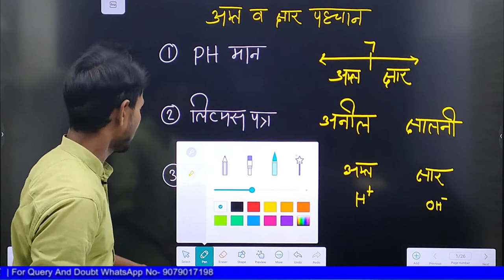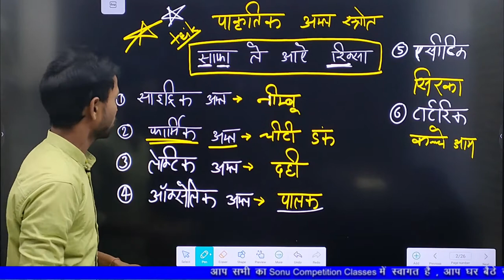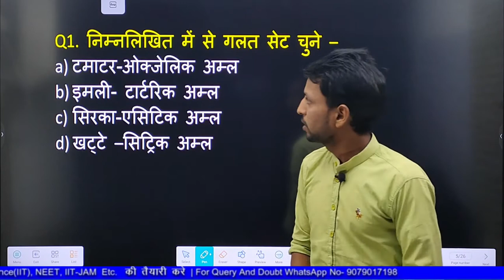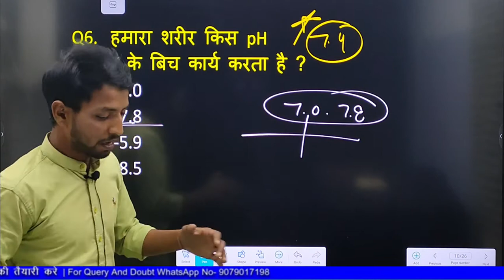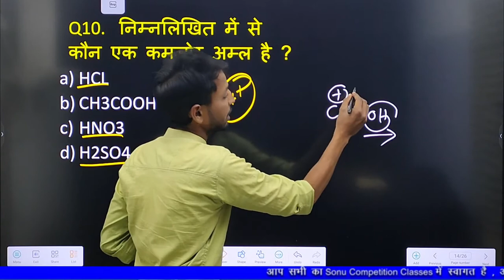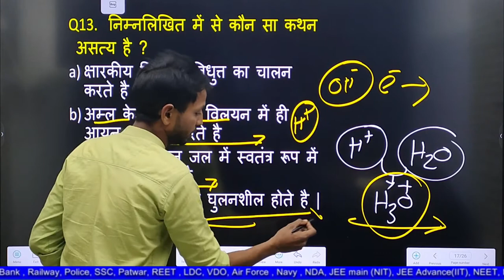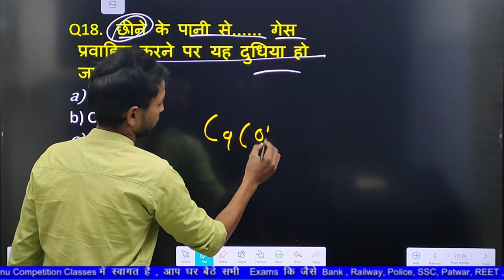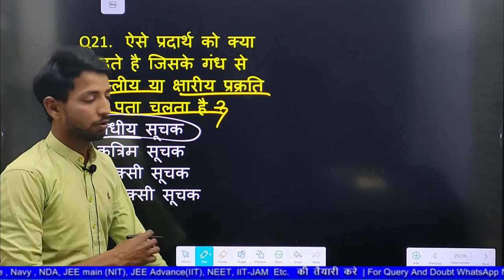General Science : Chemistry- Acid,Base & Salt अम्ल, क्षार और लवण | Chemistry Important MCQ ALL EXAM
General Science : Chemistry MCQ

Friends is video mein Humne  Chemistry ka ek  important topic  Acid,Base & Salt | अम्ल, क्षार और लवण | ko discuss kiya aur sath me iske important MCQ  bhi discuss Kiye Hai.
Jo aap ke exam ke liye bahut jyada helpful sabit Hoga aap iski acche se practice kare aap ko Apne exam mein bahut jyada madat milegi.

 Chemistry ka Acid,Base & Salt | अम्ल, क्षार और लवण | ek bahut important topic hai jsse Har exam mein  question banta hai.

इस वीडियो में हमने रासायनिक विज्ञान का importent टॉपिक अम्ल, क्षार और लवण को समझाया और साथ ही इसके महत्वपूर्ण प्रश्नों को भी समझाया है ।
rajasthan police
delhi police
group-d
general science

 👉Rajasthan Art & Culture | राजस्थान की कला एवं संस्कृति | For All Competitive Exam by Pooja           Ma'am | DAY-1

👉Rajasthan Police 2021-22 | Direction and Distance Reasoning |दिशा और दूरी  | DAY-1

👉Rajasthan Art & Culture | राजस्थान की कला एवं संस्कृति | For All Competitive Exam by PoojaMa'am | D2

👉RAJASTHAN POLICE CONSTABLE | GENERAL SCIENCE IMPORTANT QUESTION | विधुत धारा | Current | DAY-1

 👉Rajasthan Art & Culture | राजस्थान की कला एवं संस्कृति | For All Competitive Exam by PoojaMa'am    | D3